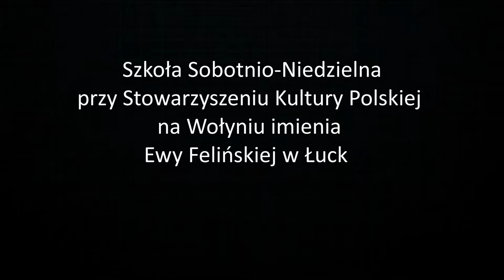PN 5 Świat 07 OK INT premiera filmu Ogniem i mieczem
premiera filmu Ogniem i mieczem